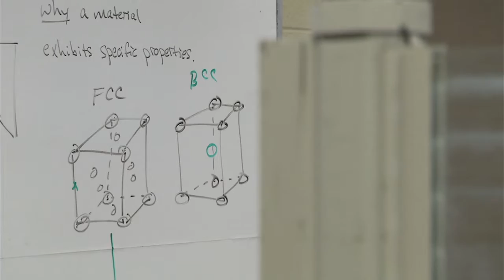2015 ASM Materials Camp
ASM Materials Camp is held each year at the University of Wisconsin-Milwaukee College of Engineering and Applied Science. It's geared towards high school students with a strong interest and aptitude in science and mathematics.

Materials science requires a uniquely broad toolbox of knowledge. Working knowledge of topics such as inorganic chemistry, computer science, metallurgy, and heat transfer all support the efforts of materials engineers. For students who are fascinated by all things science, a career in materials engineering initiated at UWM is an intelligent and fun choice.